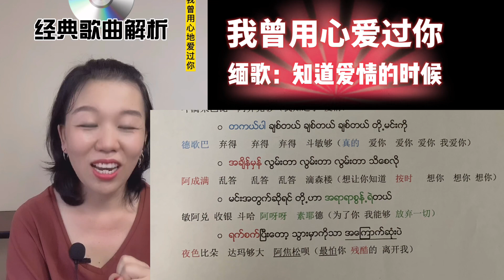经典歌曲……我曾用心爱过你……缅甸歌曲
听经典歌曲学习缅甸语